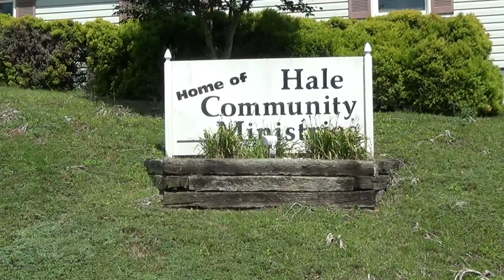Hale Community Ministries Worship Service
This video was produced for Calvary Baptist Church's 85th anniversary homecoming celebration on September 28, 2014. The video, which was completed the month prior, features an overview of Calvary's Tuesday night worship and food service that is held at Hale Community Ministries, a local ministry that helps out the needy in the the area.